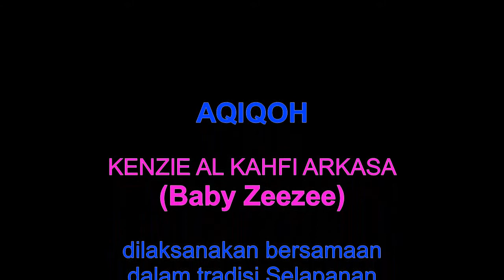Aqiqoh, Kenzie Al Kahfi Prakasa. Bojonegoro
Moment indah penuh kebahagiaan, saat sanak saudara berkumpul, menyaksikan acara selapanan/aqiqoh Kenzie Al Kahfi Prakasa, lahir tanggal 20 November 2019, putra dari Ayah Yogy Ardianto Prakoso dan Ibunda Yanuar Kartika Sari, acara digelar di Kel. Ledok Kulon Bojonegoro. Semoga kelak, Kenzie menjadi anak sholeh, sukses selalu. Aamiin...aamiin YRA❤🌺